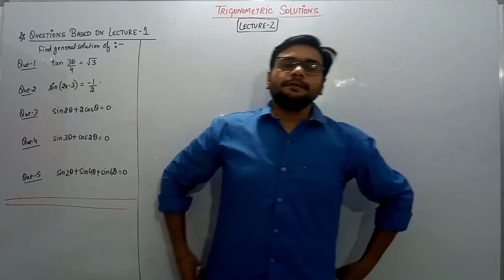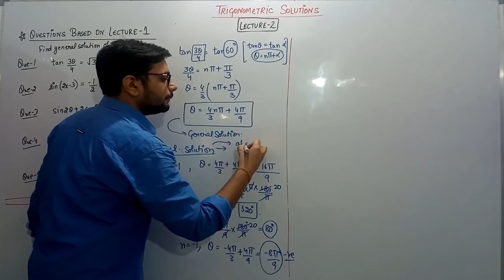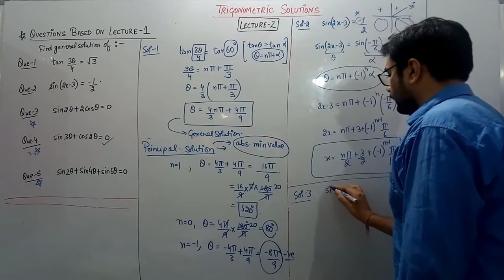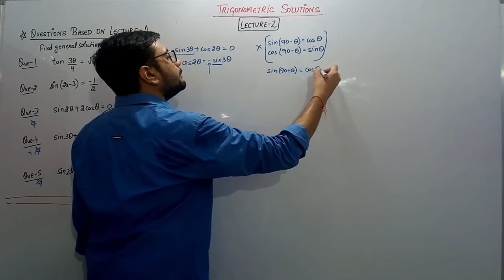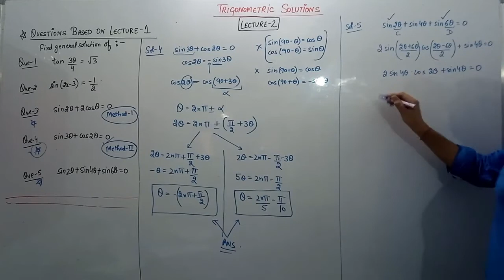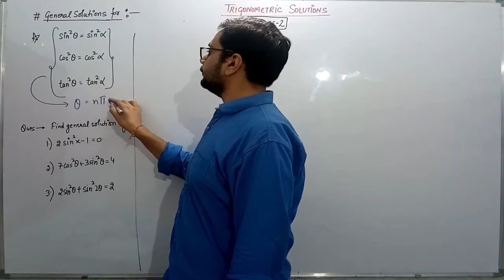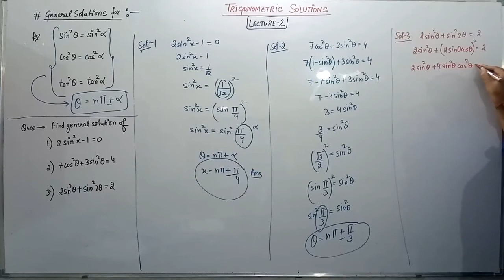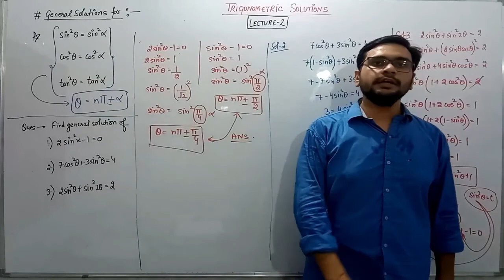Trigonometery Solutions | Lecture - 2 | Practice Questions | CBSE | ICSE | JEE | Mathemindz